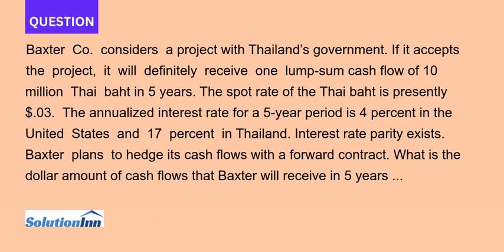Baxter Co considers a project with Thailands government If it accepts the project it will definit...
Baxter Co. considers a project with Thailands government. If it accepts the project, it will definitely receive one lump-sum cash flow of 10 million Thai baht in 5 years. The spot rate of the Thai baht is presently $.03. The annualized interest rate ...